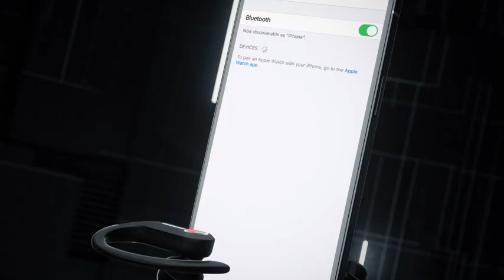with Over Ear Earhooks LED Power Display Mics for Workout CAP0X0 El